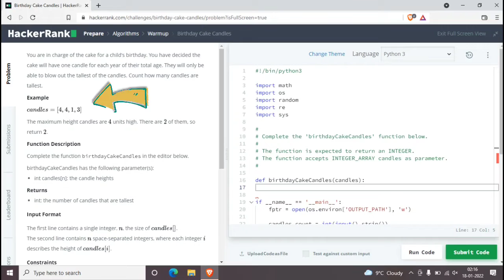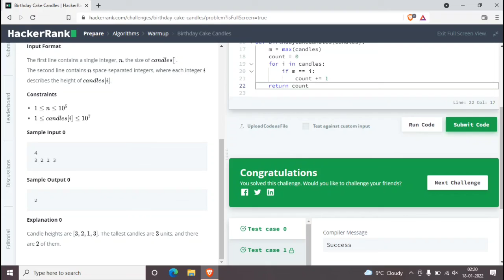Birthday Cake Candles Hackerrank || Python Problem Solving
How to solve Hackerrank birthday Cake Candles problem using python?

If you want to learn python programming then given link suit best for you